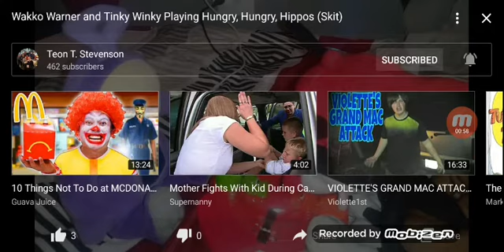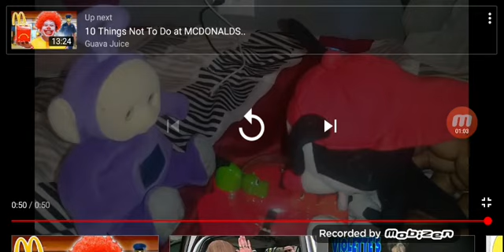Emily Elkins reacts to wakko Warner and tinky winky playing hungry hungry hippos skit